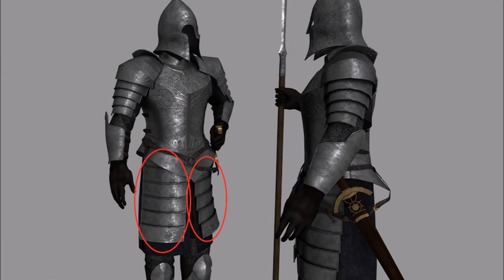Quanto sono protettive le armature del Signore degli Anelli?